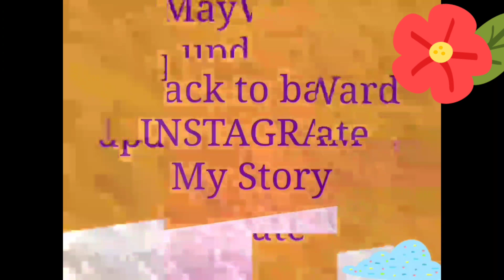BACK TO BACK MAYWARD MY STORY in INSTAGRAM!